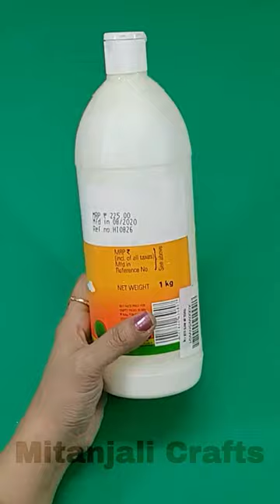How To Turn Waste Plastic Bottle Into Amazing Things